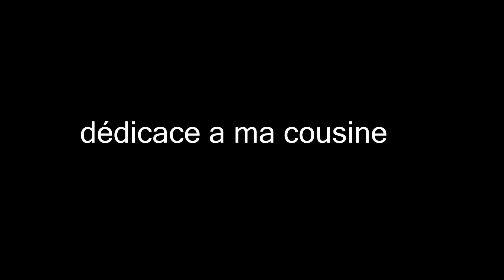GESTE TECHNIQUE #1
SALUT

c'est Mr KoniX donc on se retrouve pour une vidéo de foot
donc si elle ta plus mais un like et commente et partage

-_-_-_-_-_-_-_-_-_- Réseau sociaux -_-_-_-_-_-_-_-_-_-_-_-_-_-_-_-

bonne vidéo